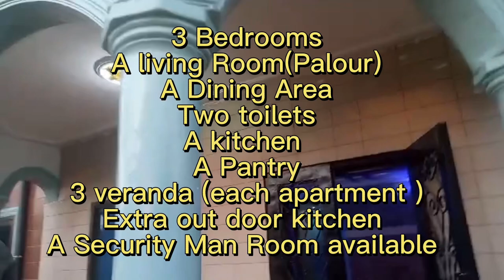Housing in Bamenda Cost of Renting | Apartment mile 3 Nkwen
The monthly Cost of Renting a House in BAMENDA, Mile 3 Nkwen, Cameroon, Africa, This Apartment is going for 85k